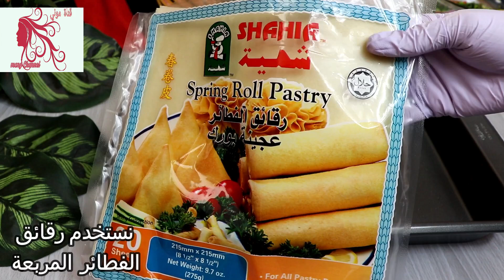طريقة عمل المطبق بالفرن باسهل طريقة بدون عجن ولا تعب والنتيجة نفس السوق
طريقة عمل المطبق اليمني باسهل واسرع طريقة والنتيجة رائعة نفس طعم السوق واحلى

المقادير
رقائق الفطائر الجاهزة
ثلاث بيضات
نص حزمة كزبرة
نص حزمة بقدونس
حزمة كراث
بصل اخضر
حبة طماطم
ملح
ملعقة صغيرة كمون
ملعقة صغيرة فلفل
زيت الزيتون